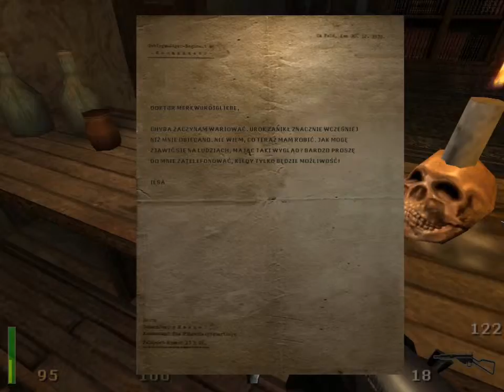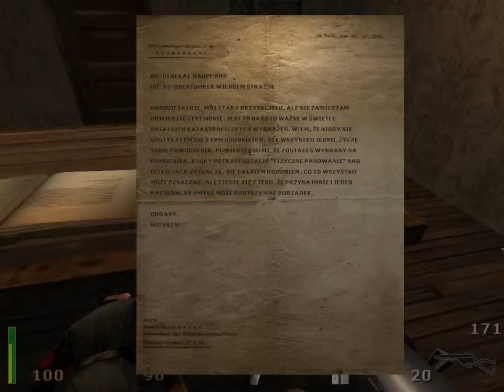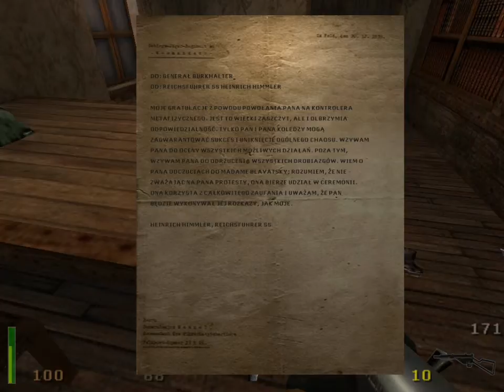Return to Castle Wolfenstein Walkthrough #12